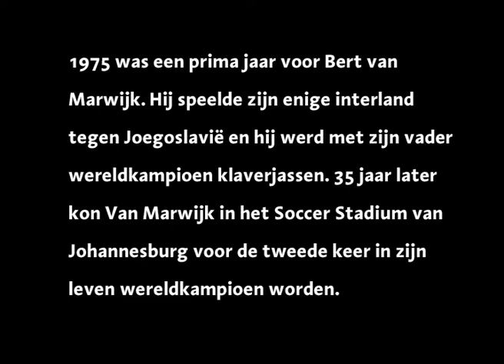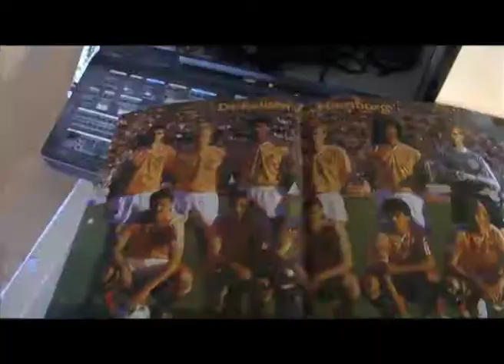Meindert Talma & de Rode Kaarten - Wereldkampioen (Bert van Marwijk)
Dit lied staat op Eenmaal Oranje (Excelsior Recordings, juni 2012) van Meindert Talma & de Rode Kaarten met daarop 10 liedjes van Talma over eenmalige Nederlandse voetbalinternationals en 1 over recordinternational Edwin van der Sar.
Dit album werd gemaakt als soundtrack bij het gelijknamige boek van Remko den Boef en Karel Smouter dat eind mei 2012 zal uitkomen.
Acteurs: Meike, Laurie en Meindert
Camera: Lucia
Regie: Meindert
Montage: Corneel Canters
Opname en mix Wereldkampioen: Pim van de Werken.
Muzikanten: drums en koorzang: Corneel Canters; bas en koorzang: Henk Veenstra; gitaar en koorzang: Laurens van der Meulen: gitaar en koorzang: Andries H. Van der Velde: koorzang; Fokke: koorzang; trompet: Jan Dekker; bugel en hoorn: Laurens M Palsgraaf; tuba: Job van Gorkum